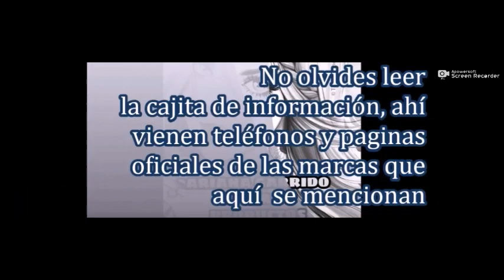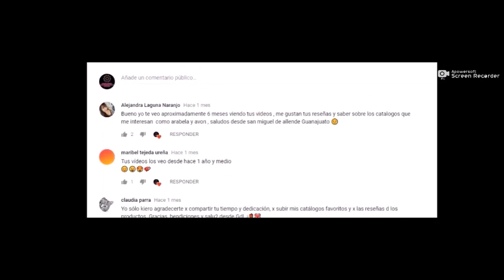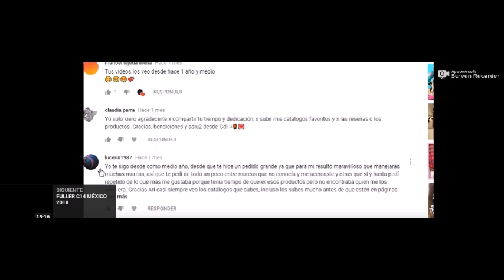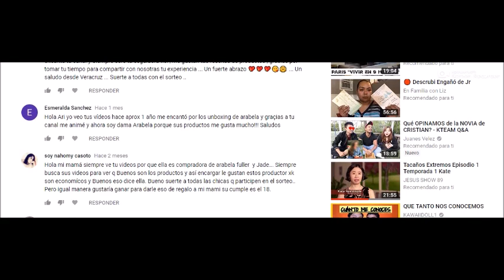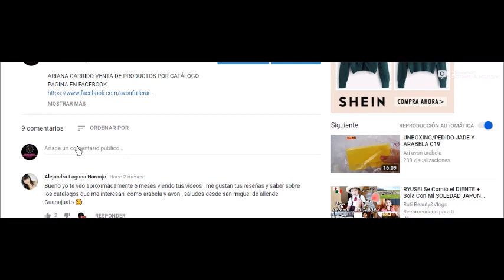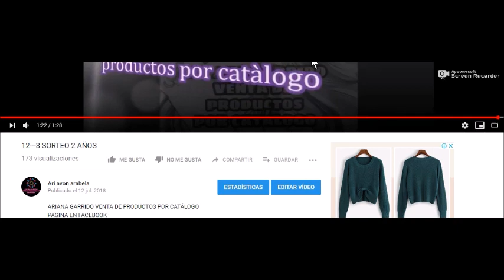Resolución 2 años en youtube (2), nuevas ganadoras